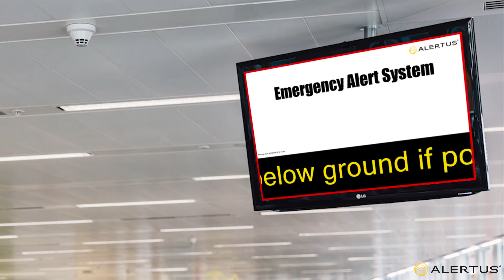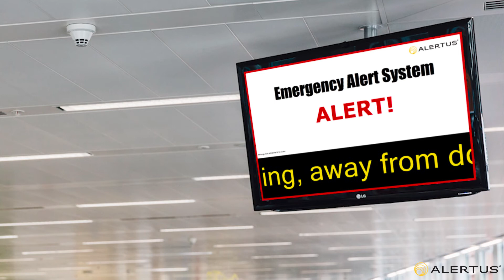Alertus Cable TV Override Demonstration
Many organizations employ cable television systems throughout public areas and residential facilities. Alertus Technologies' cable television override solution transforms cable TVs into an internal enterprise emergency alert system. In a matter of seconds, you will be able to override all screens and all channels with a full-screen notification. Alert notifications are easily updated and will remain actively displayed for a designated period of time or until canceled. to learn more.